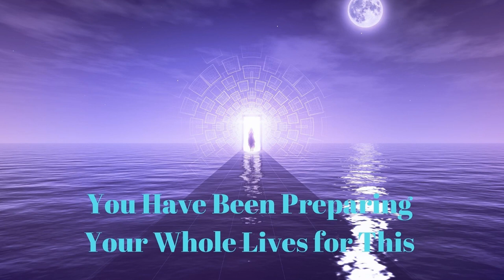You Have Been Preparing Your Whole Lives for This ∞The 9D Arcturian Council Daniel Scranton 05-11-22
We are so very excited about what is to come next for humanity, because we know that the experience of the growth that you have in front of you is going to be pure ecstasy, especially for those of you who take that growth on fully. Those of you who accept the expansion that is available to you are always going to enjoy the ride more than those who are fighting against change, progress, movement forward that is inevitable.
Therefore, you could say that you have been preparing your whole lives for this, for what is to come. You have been clearing out your traumas, your chakras, your negative beliefs, thoughts, and emotions, to get you to this point where you would be able to take on all of the potential growth that is there for you. And when you embrace it, when you know that it is the next step in your evolution, it is so fun, playful and enjoyable to partake in.
Now, as you know, everything is changing there on Earth and changing for the better. Those inevitable changes are the result of all that humankind has lived collectively, leading up to this point. The changes have all been asked for, and the asking has been answered in the affirmative. And now it is about opening up the floodgates to let it all in, and those of you who are ready for the energies of change will not have the impediments in the way that others around you do. In other words, by clearing out everything that you have released, you have made yourselves these wonderful vessels for high-frequency energies to flow through. But not everyone has been doing this, and they are going to have a harder time.
Anytime you see someone clinging to something, feel compassion for them and send love, but also ask yourself if there is anything you are still clinging to that you need to let go of in order to be that open, pure, clear vessel. And know that all that you allow to flow through you will eventually get to those who are clinging, who are closed off, and who are afraid of change. They are coming along for the ride, whether they know it or not, and the ride will include some dismantling of old systems that only really worked for the few anyway. And the new systems are being birthed all the time. They are in the stage of infancy right now, but they are growing. They are growing in power, in numbers, and those of you who are focused on those new systems are bringing more energy to them.
You are doing a wonderful job of ushering in the changes that will support the new level of consciousness. These changes reflect the new level of consciousness as well. And when you feel for it, when you feel for more of that oneness and equality, more of that unity, you know that it feels right to you. You know that everyone is a part of this giant puzzle that is Source, and everyone’s piece fits in some way. As you set the example of playing your part beautifully and willingly, you make it easier for others to remember who they really are and the part that they have to play in this cosmic dance of ascension. The ascension will of course continue until we all return home to Source and to the feeling of who we really are.